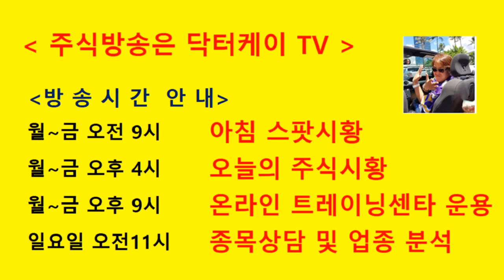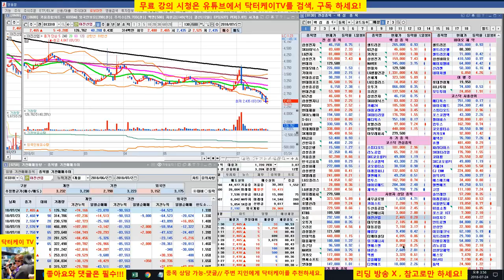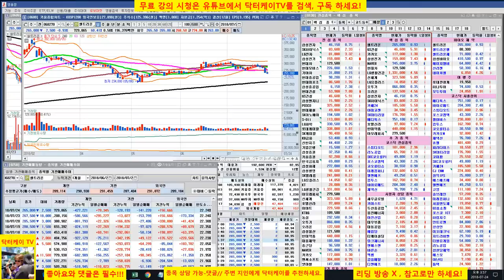= 닥터케이 TV =셀트리온 삼형제와 바이오주는 닥터케이가 책임진다/180724/셀트리온,셀트리온 헬스케어,셀트리온 제약,삼성바이오로직스,에이치엘비,신라젠,네이처셀 매일분석 방송